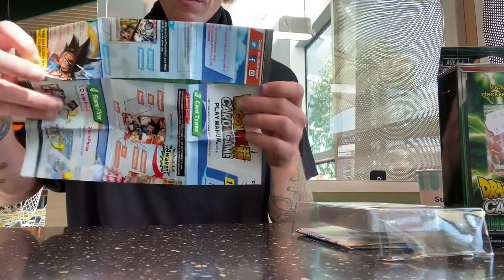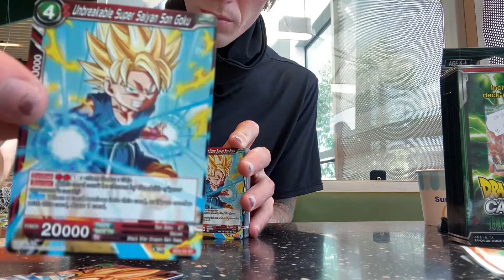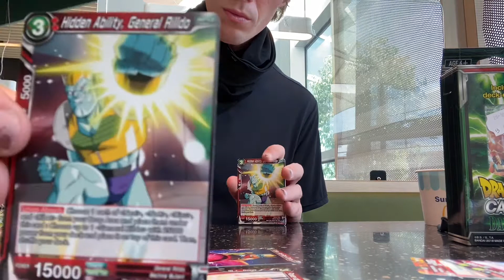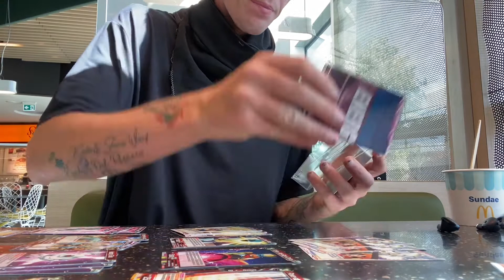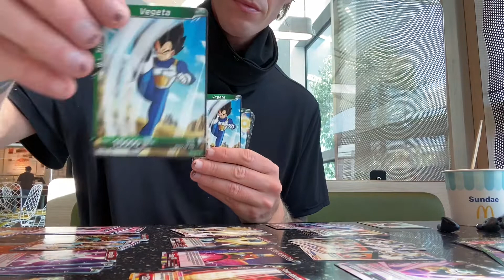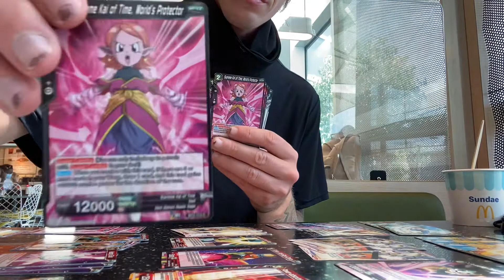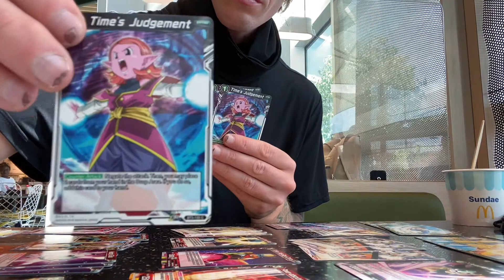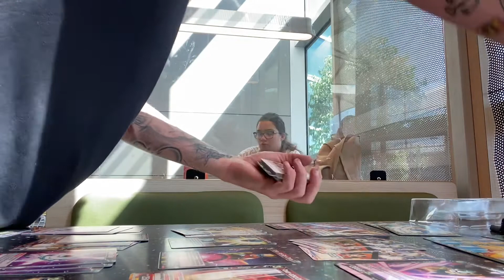(V-55) DBZ OVERSEAS DECK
Evelyn Del Rosario series #1444